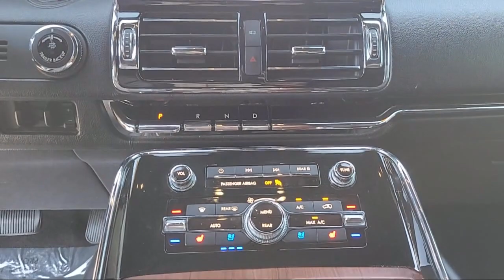2018 Lincoln Navigator L Reserve Sport Utility Concord San Jose Fremont Hercules Sacramento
2018 Lincoln Navigator L Reserve Sport Utility Stock Number: P12477 Vin:5LMJJ3LT2JEL10740.

2285 Diamond Blvd.